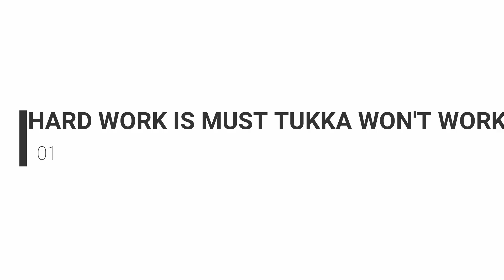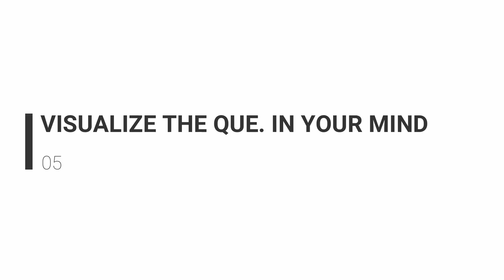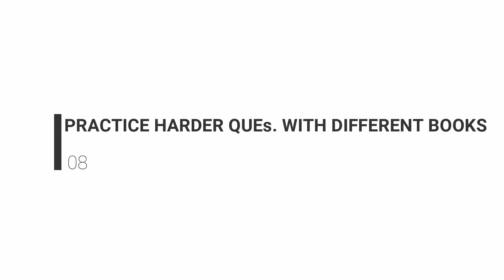kota coachings and IIT NEET rank relation, Resonance, allen, career point, fitjee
Hey Dears,
is video mein maine kuchh tareeke bataye hein jo ap agar aajmayeinge to under 10,000 rank score kar sakte hein fir vah chahe IIT ho ya NEET

Guess won't work in NEET/IIT
Solve que. based on NEET/JEE MAINS EXAM PATTERN
Imagine (visualize) the questions inside your mind